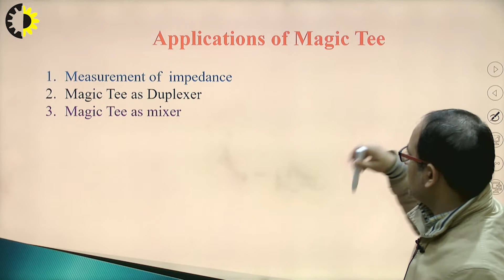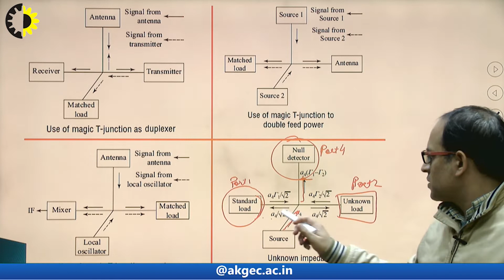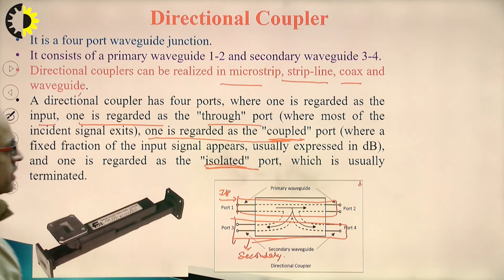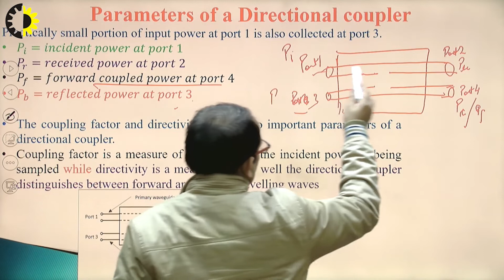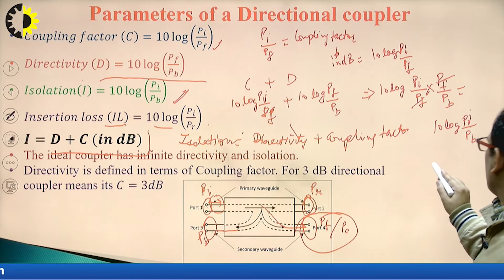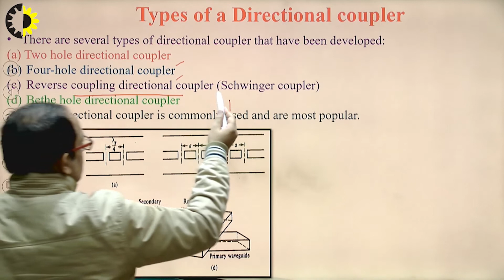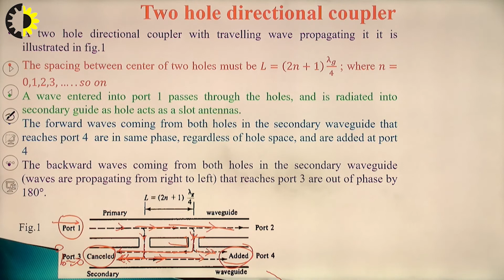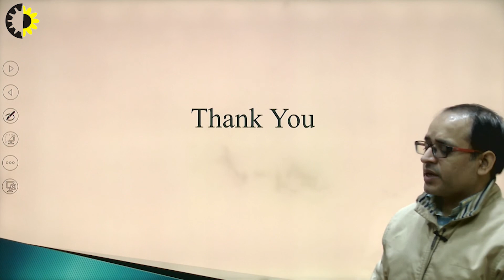MICROWAVE & RADAR ENGINEERING LECTURE 14 ''Directional Coupler'' By Mr. Himanshu Nagpal, AKGEC